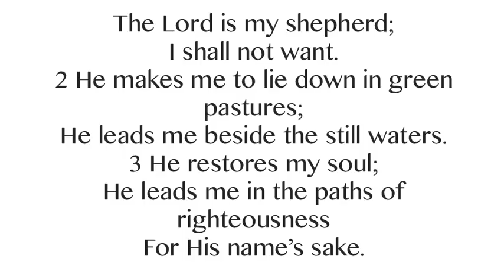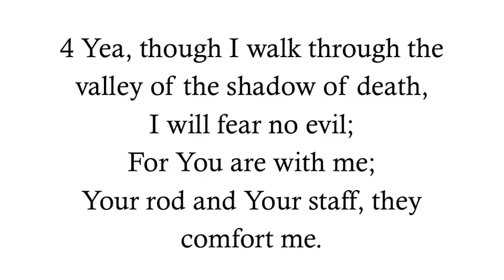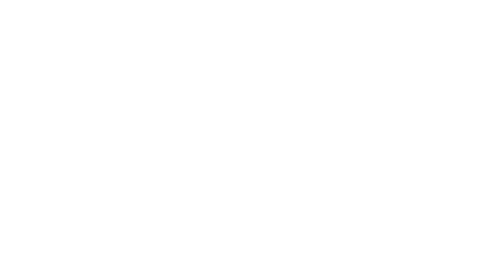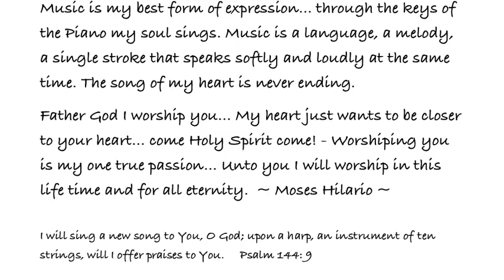Psalm 23 - Salmos 23 - Piano Worship Soaking Instrumental Prophetic Prayer Music - Praise Him!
This PianoMessage Instrumental Worship Music and Piano Worship can be used to Seek God and to Rest in Him. Also used as meditation music when reading His Word and for healing music, prayer music, background music, soaking music, relaxation music, study music, worship music or even sleep music.

May you go deeper in His presence by seeking His face today in deep prayer and worship moments, there's nothing better than to be still and hear from Him, hear His voice and know Him.

May you experience His peace and healing power in all areas of your life as you look to Him with this worship instrumental and time of prayer, may His peace be with you today and always. this is my prayer.

In Him...
Moses Hilario.

• I pray this PianoMessage blesses you  🎹

► Bless us with a love gift... thank you for your donation ❤

Hi, my name is Moses, When I strike a key & play a melody, at that moment that is the sound I am hearing inside of me.  The gift that God gave me, I give it back to Him. Music is my best form of expression...through the keys of the Piano my soul sings. Music is a language, a melody, a single stroke that speaks softly and loudly at the same time.  I see it as Musical notes and Melodies flowing like the waters from a river.

In God, music can be so deep, so profound but yet so simple.

I don't see my self as a performer, I am first a worshiper and a musician second.

In this channel you will find videos of recordings of extended times of spontaneous worship, Instrumental music and more.

So many people are going through trials and suffering, there is healing, restoration, deliverance and freedom in anointed music.

In Him...
Moses Hilario.

I will sing a new song to You, O God; upon a harp, an instrument of ten strings,
will I offer praises to You. - Psalm 144: 9

My heart is steadfast, O God; I will sing and make music with all my soul. Awake, harp and lyre! I will awaken the dawn. I will praise you, O LORD, among the nations; I will sing of you among the peoples. -Psalm 108:1-3

This PianoMessage was played during a time of PianoWorship I love to Worship God and lead others to Him through worship in Spirit and in Truth. Also in this channel you will find some SoakingMusic and Prayer Music and many PianoInstrumental WorshipMusic ... I will be uploading more InstrumentalWorship very soon. God bless you in all areas of your life. -Moses.